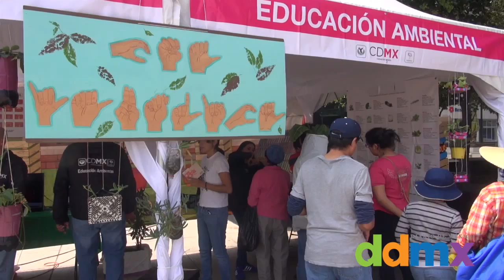Mercado de Truque llega al Monumento a la Revolución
Video: Christian López